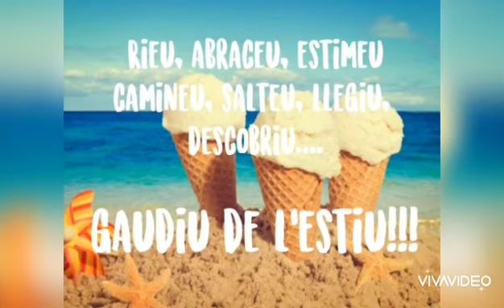Col·legi CIDE: el dep. d'Educació Física d'EP vos desitja bon estiu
El departament d'Educació Física de Primària del col·legi CIDE vos desitja un molt bon estiu a tots. Descasau, desconnecteu i ens tornam a veure al setembre!